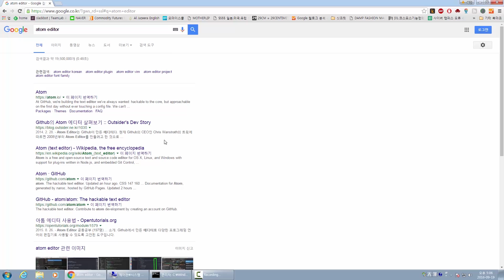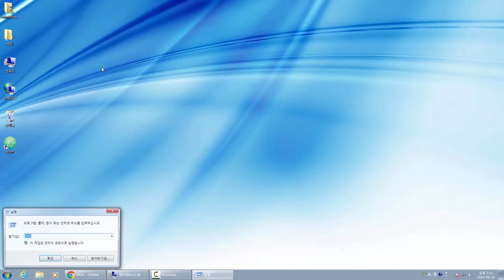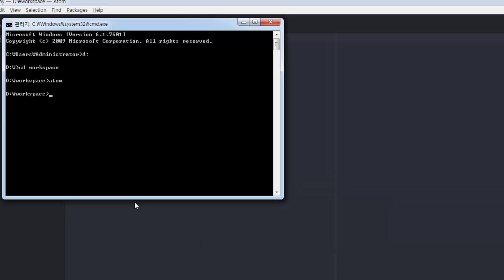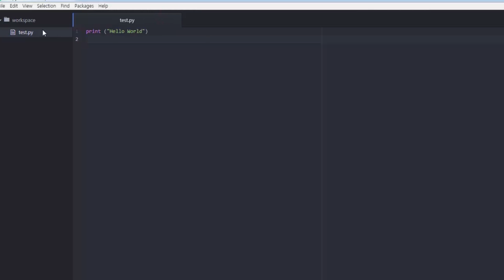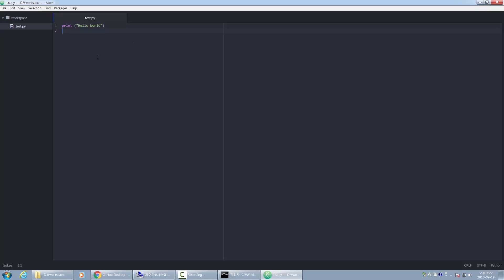파이썬 강좌 | Python MOOC | Atom 에디터 설치 - Atom on Windows